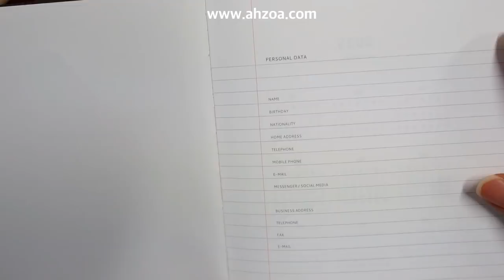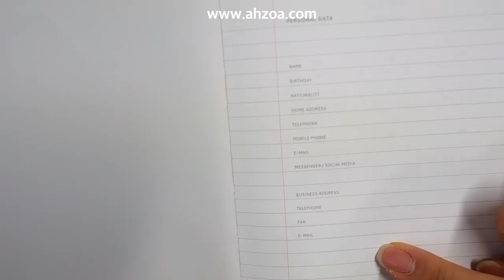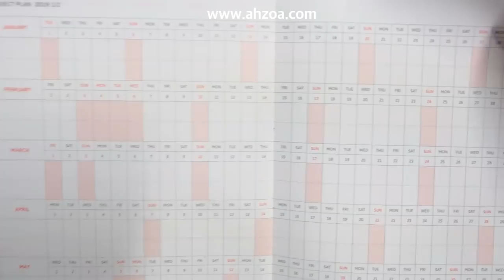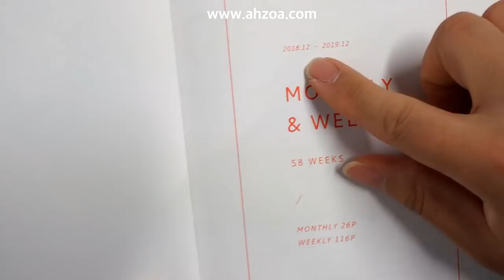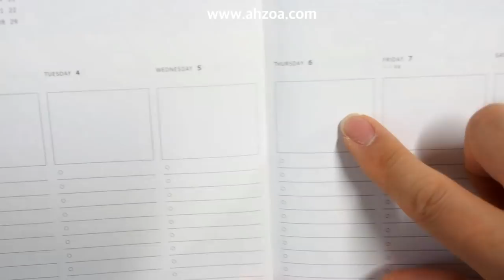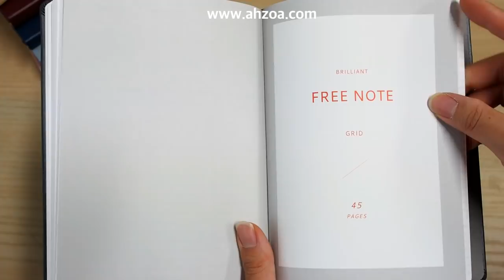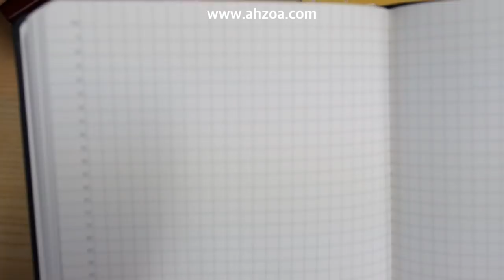[Stationery Review] 2019 Brilliant Weekly Planner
Hello!
This is a review about a beautiful weekly planner!